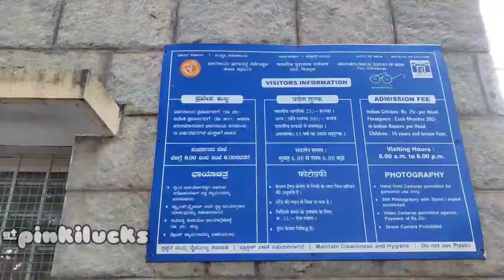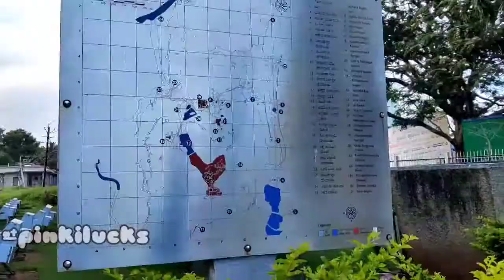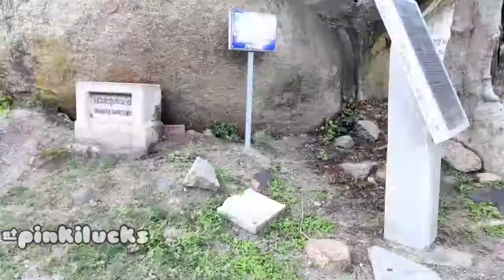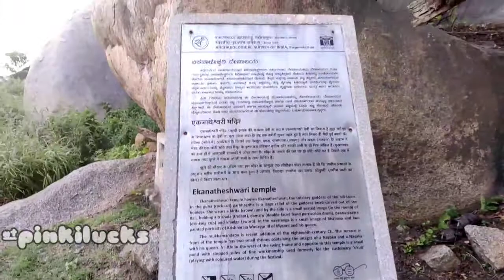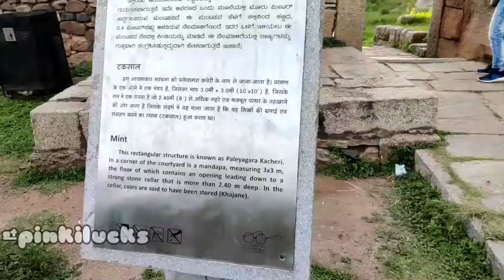Chitradurga Fort || Bangalore Best Tourist Place || Karnataka Tourism Chitradurga Fort Vlog hindi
Hi everyone

Chitradurga Fort Vlog in hindi
Karnataka Tourism Chitradurga Fort Vlog hindi
chitradurga fort
Bangalore Best Tourist Place
Karnataka Tourism Chitradurga Fort
চিত্রাদূর্গা ফোর্ট
ଚିତ୍ରଦୂର୍ଗ ଫୋର୍ଟ
चित्रदुर्ग फोर्ट
बंगलुरु टूरिस्ट प्लेस
bangali Vlogs
Pinki lucks
tour vlogger
travel vlog
pinki das
pinki vlog
pinki youtuber

▶ IMPORTANT NOTICE :-
COPYRIGHT: all the content of this channel is made by channel owner Pinki Das.
DO NOT COPY OR USE ANY CONTENT WITHOUT PERMISSION.
We Will Remove It Respectfully. Plz Don't Use Youtube Strike.